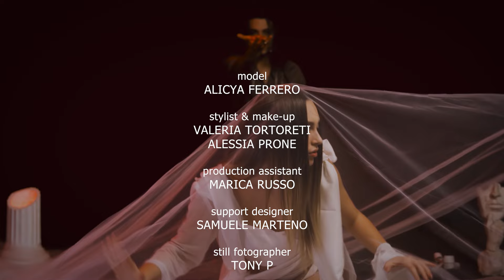John Wolf Loyalty - Diamanti Nascosti - (Official Video)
Loyalty Film & Loyalty Music presenta:
"Diamanti Nascosti" di:
 "John Wolf Loyalty"

Director:
 "Jonathan Mastromarino" - (JWL)

Executive Direction:
 "Emanuele Izzo"

Camera Assistant:
 "Erfan Morelli"

Artistic Direction:
"Guilherme Cavallo"

 Production assistant:
 "Marica Russo"

Still fotographer:
 "Tony P"

 Model:
"Alicya Ferrero"

 Stylist & Make-up:
 "Valeria Tortoreti"

Loyalty Music:
UN RINGRAZIAMENTO SPECIALE VA ALLA MIA FAMIGLIA, AD OGNI MIO FRATELLO, AMICO O COLLABORATORE SUBENTRATO AL MIO FIANCO DA POCO O DA ANNI MA COMUNQUE LI PRONTO CHE CONTINUA A SPINGERE CON ME VERSO LO STESSO OBBIETTIVO,  OLTRE OGNI BATTAGLIA, OLTRE LE MILA KILOMETRATE, A FIN CHÈ OGNI VOSTRO PASSO DIVENTI IL MIO ED OGNI MIO IL VOSTRO!.